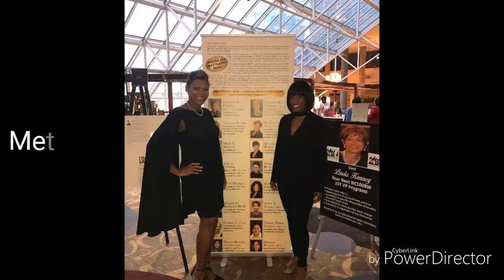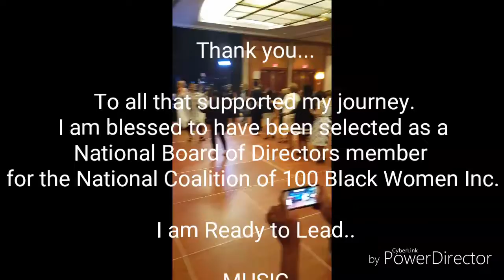The Journey was Real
Journey to the National Board of Directors